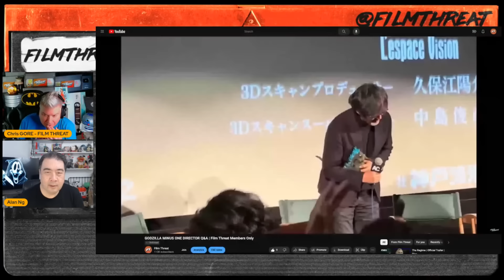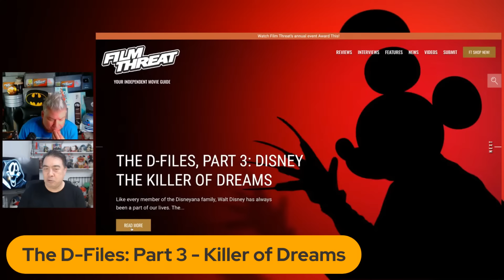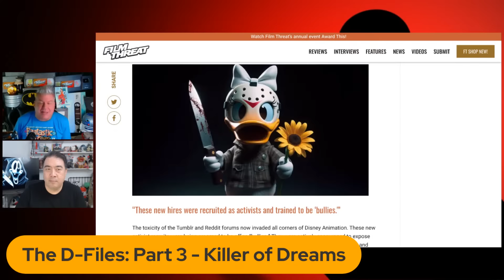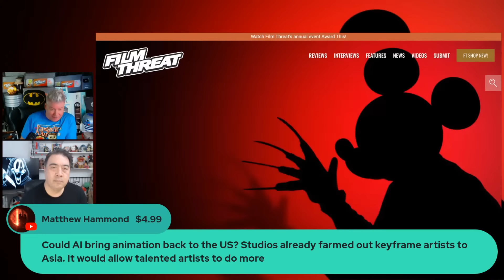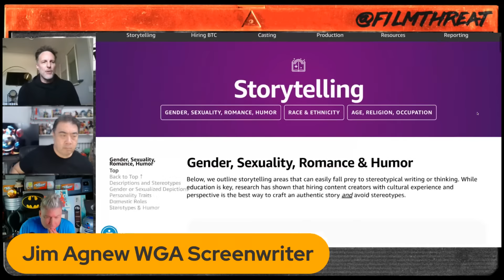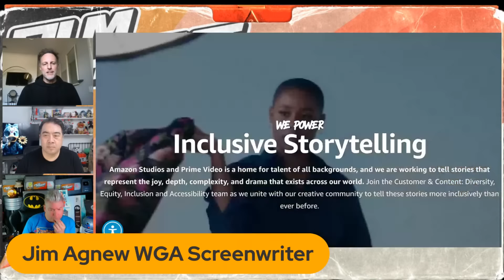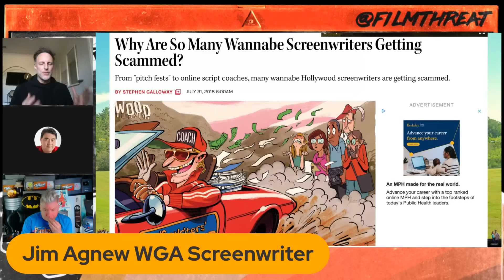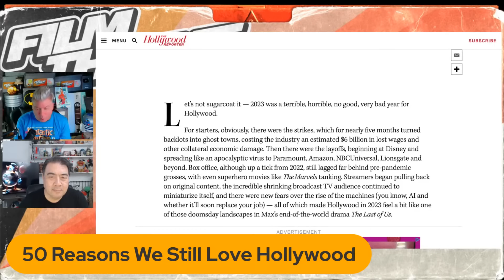THE D-FILES PART 3 + THE FANTASTIC FOUR CAST + WGA WRITER SPEAKS OUT | Hollywood on the Rocks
Today on Hollywood on the Rocks, Chris Gore and Alan Ng discuss and review...

Why Are So Many Wannabe Screenwriters Getting Scammed?

And another Gore Rant!

Timestamps:
00:00 Intro
18:34 Godzilla Minus One Q&A video for members only
21:37 Questions and comments from the chat
22:29 New show on Mondays: Film Threat Versus
26:30 "Fantastic Four" Cast Revealed
39:19 The D-Files: Part 3 - Killer of Dreams
1:04:46 Questions and comments from the chat
1:20:41 Jim Agnew WGA Screenwriter (part 1)
1:38:50 Questions and comments from the chat
1:51:20 Why Are So Many Wannabe Screenwriters Getting Scammed?
1:58:48 Jim Agnew WGA Screenwriter (part 2)
2:03:21 Questions and comments from the chat
2:12:40 50 Reasons We Still Love Hollywood
2:27:24 Final comments
2:20:23 Outro

JOIN US! Join the Film Threat channel to get access to perks including giveaways, member chats and exclusive videos:

Join us every Wednesday at 1PM PST/4PM ET for Hollywood on the Rocks and Friday at 9AM PST/12PM ET for the Film Threat Livecast -- film reviews, tv coverage, interviews and join the conversation about movies and all things pop culture!